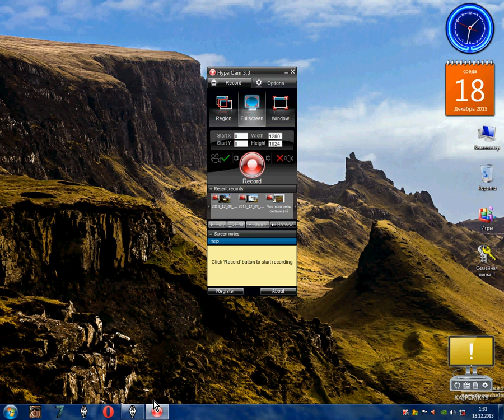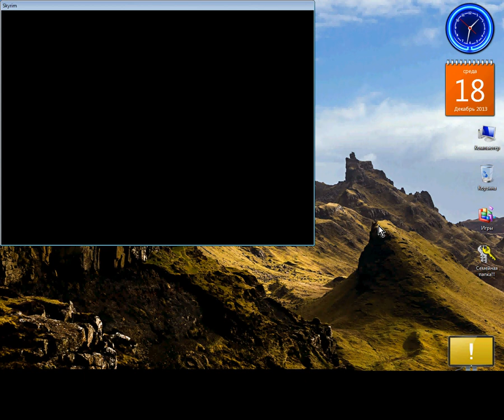Прикол в Skyrim #1